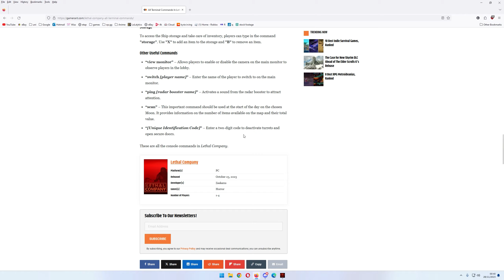nas leaves early